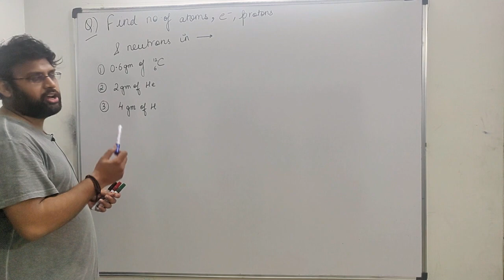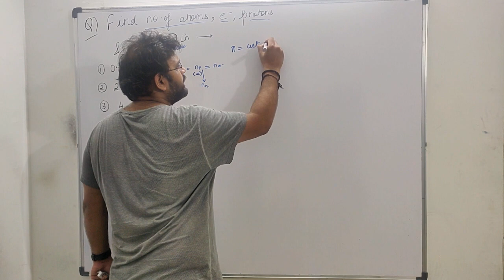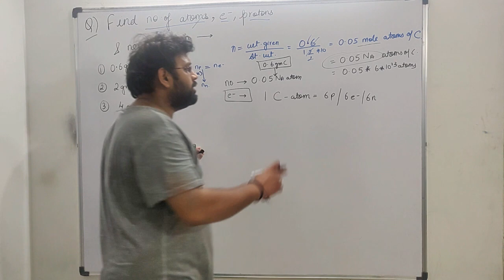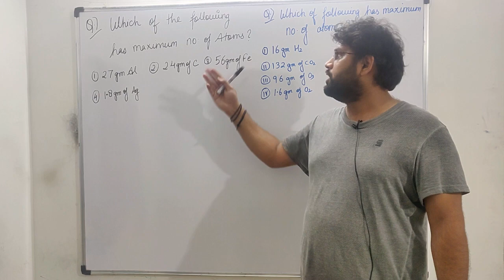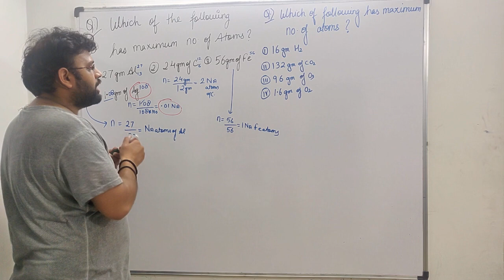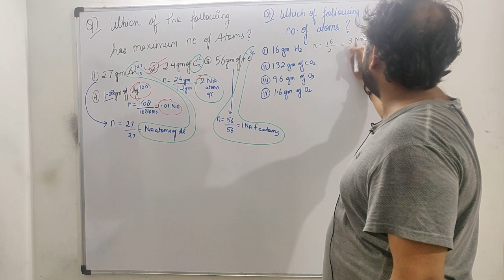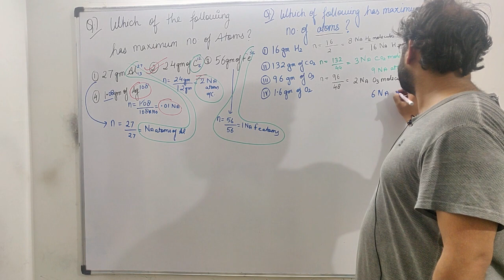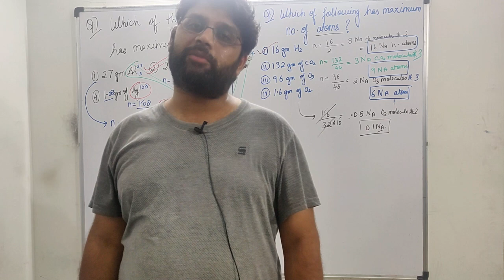lecture#18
MOLE CONCEPT